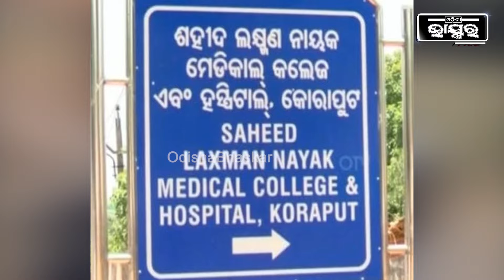ଦେଇପାରିଲାନି ମାଟ୍ରିକ୍ ପରୀକ୍ଷା..ହାତରେ ଥିଲା ଆର୍ଡମିଟ୍ କାର୍ଡ, ଘଟିଲା ଦୁର୍ଘଟଣା..ସବୁଦିନ ପାଇଁ ଲିଭିଗଲା ଜୀବନଦୀପ